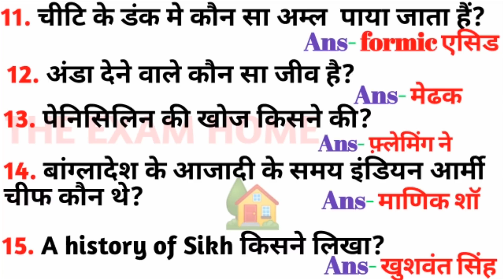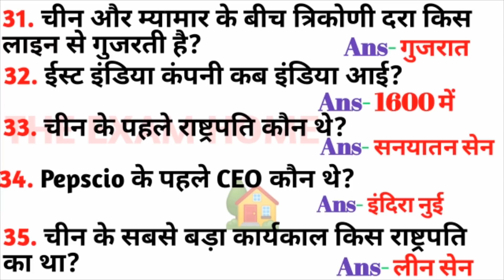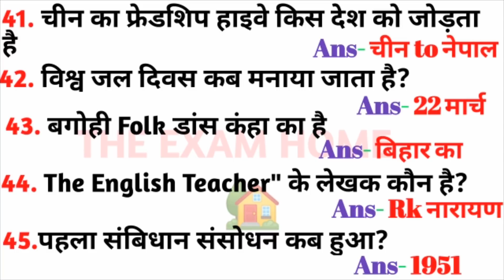SSC CGL PRE EXAM 2019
Interesting questions with answer
The exam home channel For (SSC+RAILWAY) Students

                   🏡 The exam home 🏡